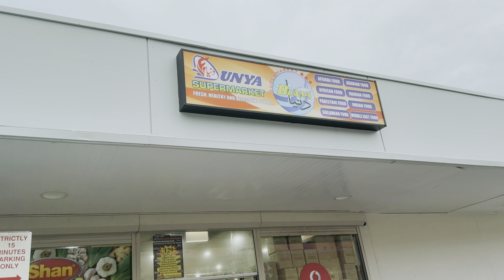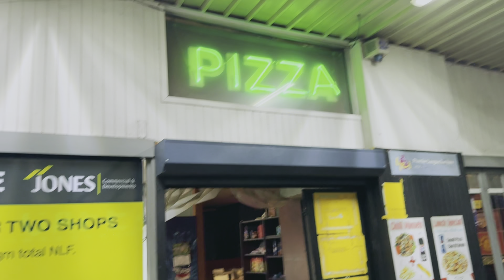Pakistan 🇵🇰 vs India 🇮🇳 T20 match | ICC World Cup 2024 | Match streaming with friends in Australia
In this video all of us friends watched Pakistan Vs India ICC World Cup 2024 together in perth Australia. I made white sauce pasta for dinner.

Cricket match vlog
Friends watch party
Perth cricket fans
India vs Pakistan highlights
Cricket rivalry
World Cup 2024 reactions